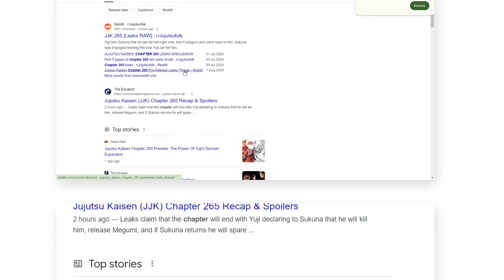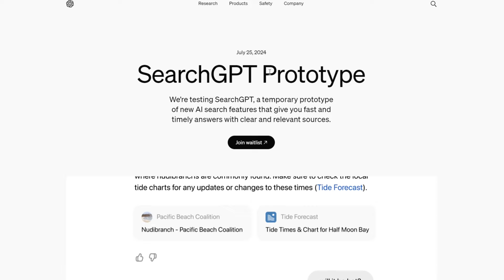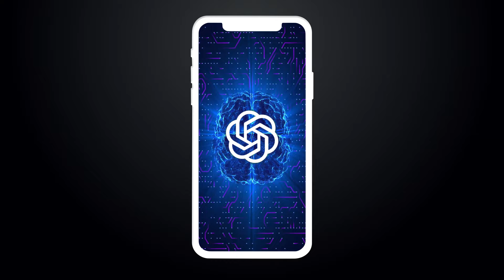Search GPT VS Google: Why OpenAI’s New AI Search Tool is a Big Deal! Search GPT Review( August 2024)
Explore OpenAI's revolutionary new AI search engine, Search GPT! Uncover how it redefines traditional search engines and why it stands to be a game-changer. Delve into its diverse capabilities, including email composition, coding, and translation. Don't miss out!

✅ How to use CHATGPT 4o & CHATGPT 4 | GPT 4o VS GPT 4 (2024 Best Ai Tutorial)➜
✅ How To Use Krea AI Video Generator | 2024 NEW BEST AI Tutorial | Free AI Tools | Step by Step Guide ➜